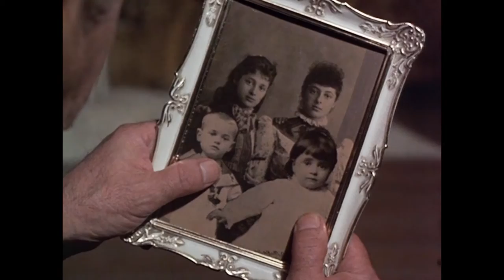ТОП-3 эпизода неизвестного вам сериала ужасов